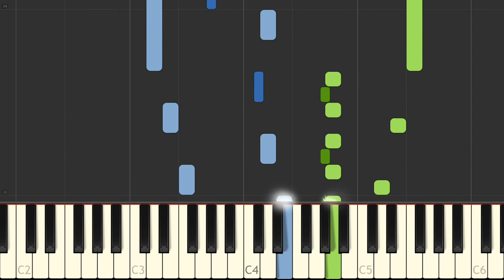J S Bach Keyboard partita in A minor V BWV 827